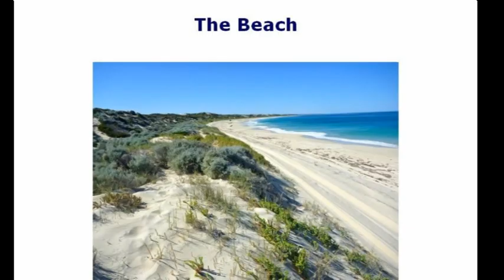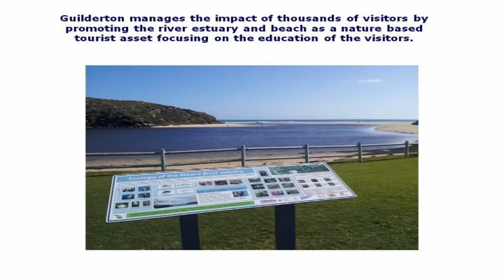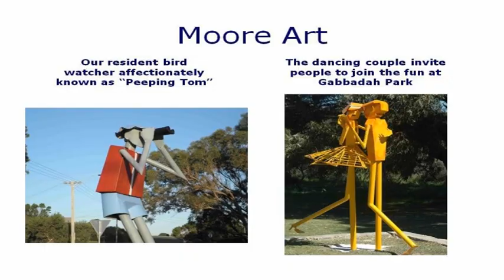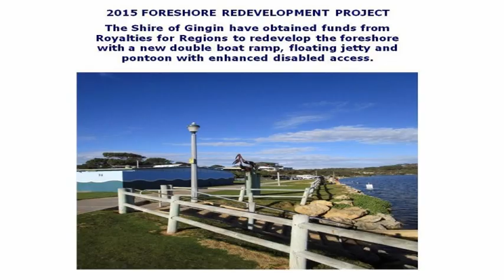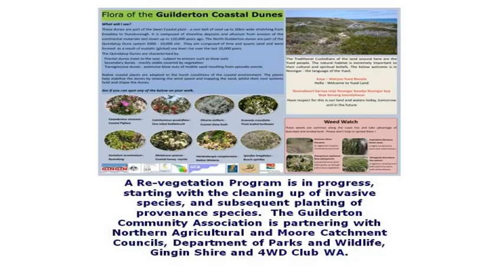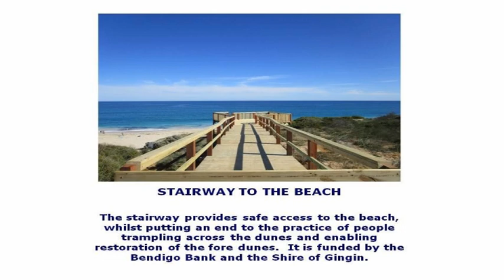Guilderton presentation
Slideshow presentation all about Guilderton, its attributes and the Moore River estuary. This was presented by Gillian Lamont at the June 2015 Clean Beach awards judging day